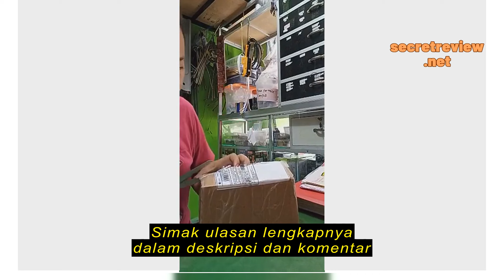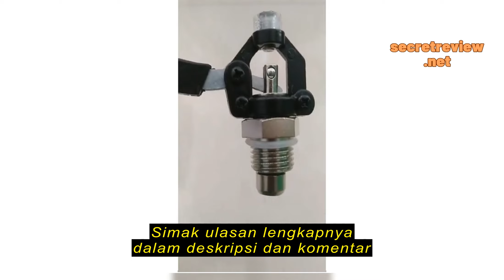Review Pencetan Setrika Uap / Pencetan Pengatur Uap Setrika Model Pencet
Pencetan Setrika Uap / Pencetan Pengatur Uap Setrika Model Pencet